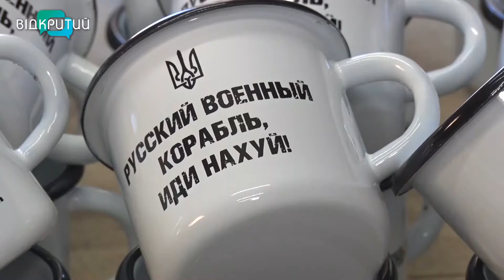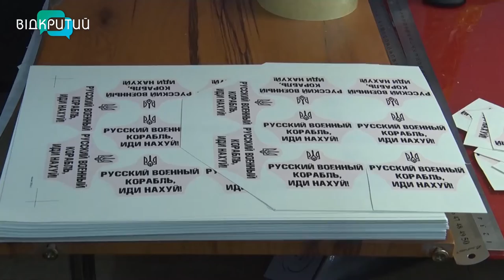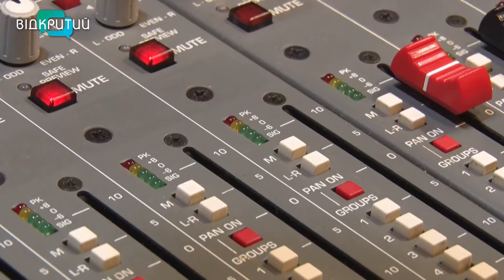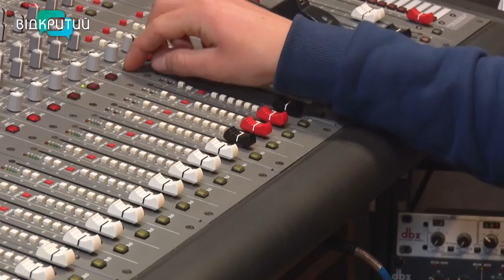Новини OPEN NEWS від 22 березня 2022 року 18:15